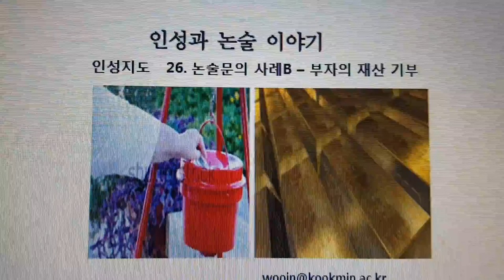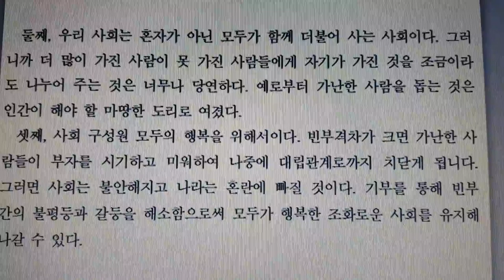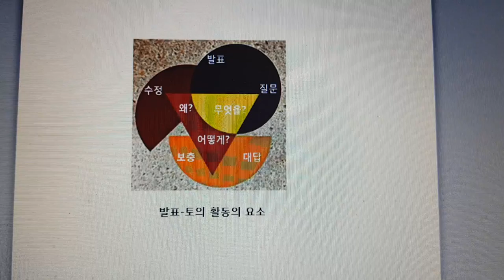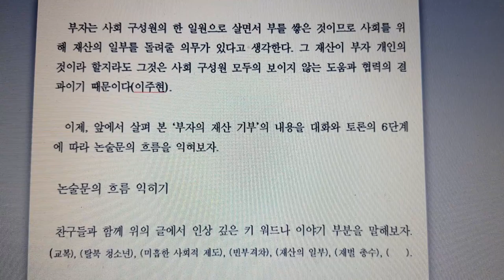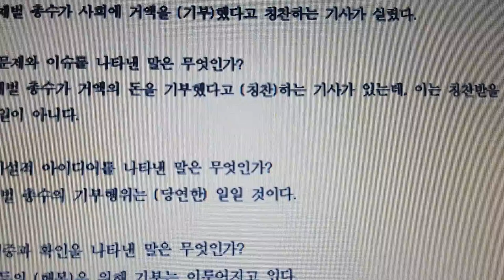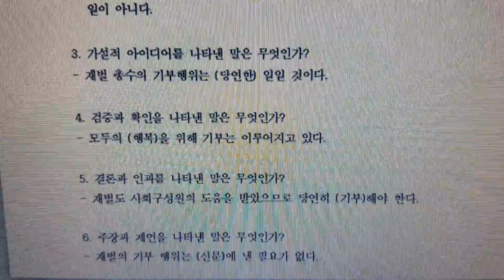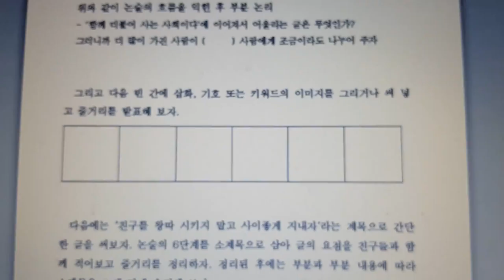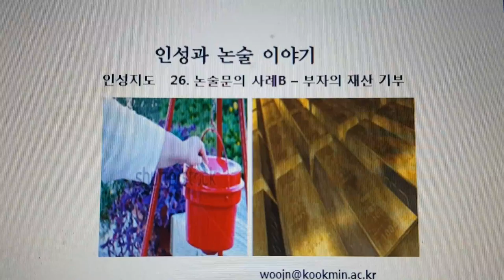인성과 논술 이야기 - 인성지도26.논술문의 사례B 부자의 재산기부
부자의 재산기부는 논술문 흐름의 단계를 알아아 보고 익히는 두 번째 사례입니다. 일상의 대화 흐름과 부분의 논리 일부를 살펴보겠습니다.
부자의 재산 기부에 대한 이주현의 글을 통해서 알아보겠습니다